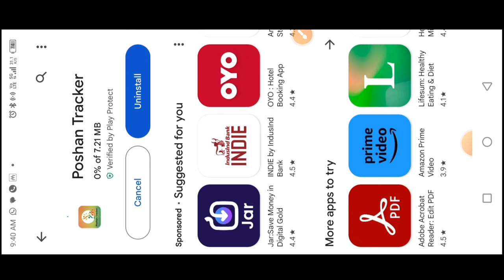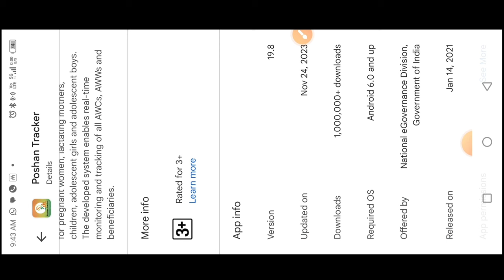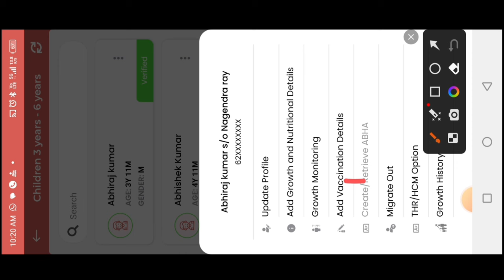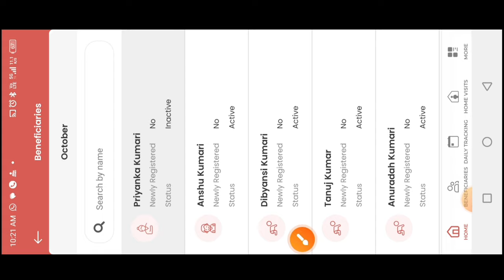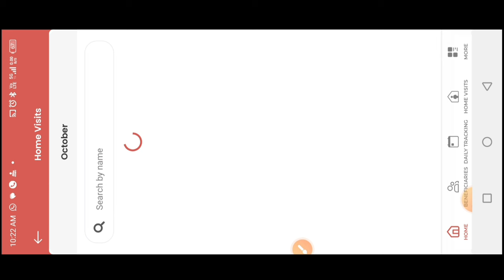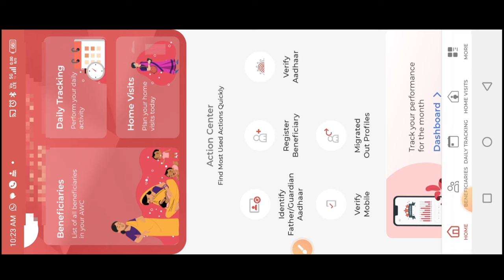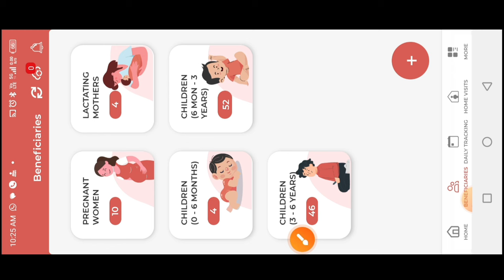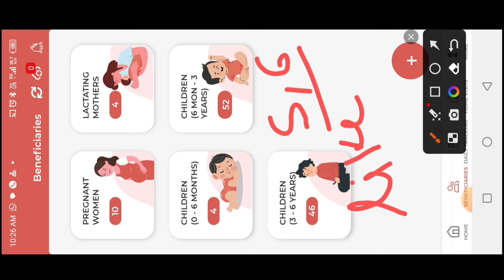Poshan Tracker 19.8|अब पोषण ट्रैकर में फ़ोटो भी होगा अपलोड|| 6 महतवपूर्ण बदलाव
Poshan Tracker 19.8|अब पोषण ट्रैकर में फ़ोटो भी होगा अपलोड|| 6 महतवपूर्ण बदलाव||@dktechnicalgya3630

लाइक कीजिए 👍
कमेंट कीजिए...

posan tracker
anganwadi
icds
icds_news
all india anganwadi news
Atul thought's